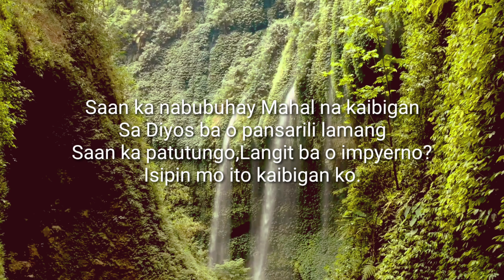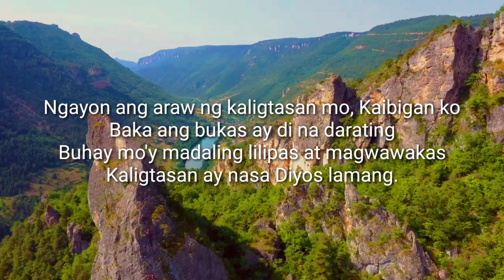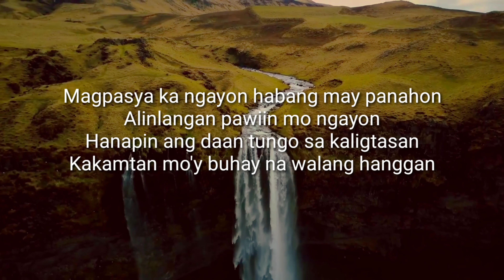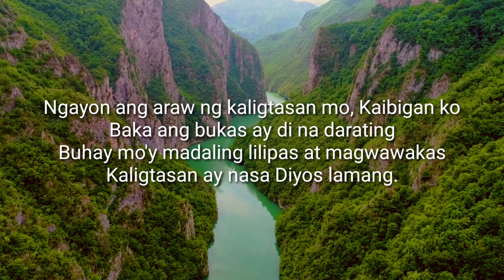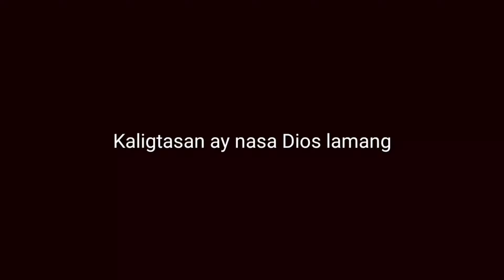Kaligtasan Jeramie Sanico minus one | piano accompaniment with lyrics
Kaligtasan Ay Nasa Diyos Lamang

Saan ka nabubuhay Mahal na kaibigan
Sa Diyos ba o pansarili lamang
Saan ka patutungo,Langit ba o impyerno?
Isipin mo ito kaibigan ko.

Ngayon ang araw ng kaligtasan mo, Kaibigan ko
Baka ang bukas ay di na darating
Buhay mo'y madaling lilipas at magwawakas

Ika'y naging tao Mahal na kaibigan
Upang maglingkod sa Diyos lamang
Wag nang magpaliban Wag nang mag alinlangan
Pinto ng 'yong puso ay buksan

Magpasya ka ngayon habang may panahon
Alinlangan pawiin mo ngayon
Hanapin ang daan tungo sa kaligtasan
Kakamtan mo'y buhay na walang hanggan